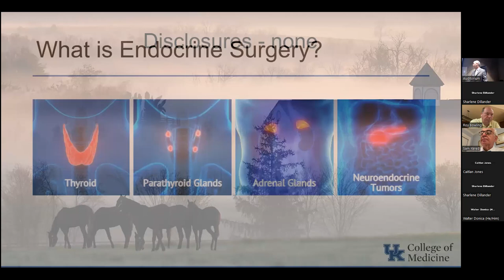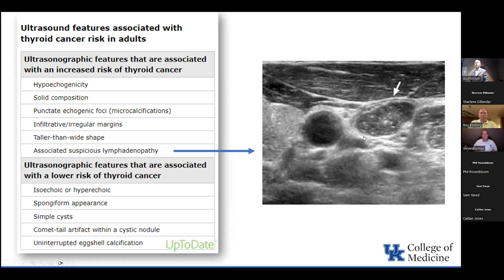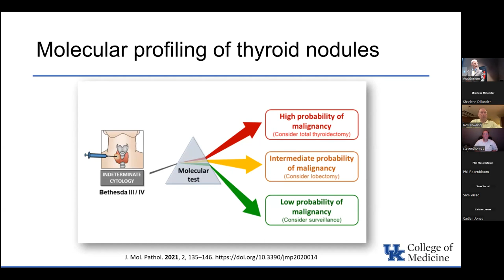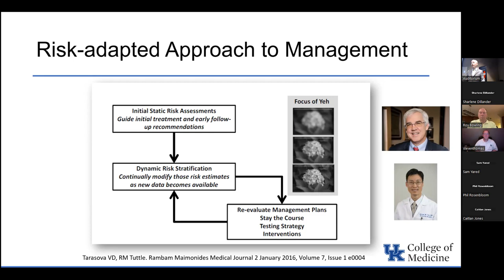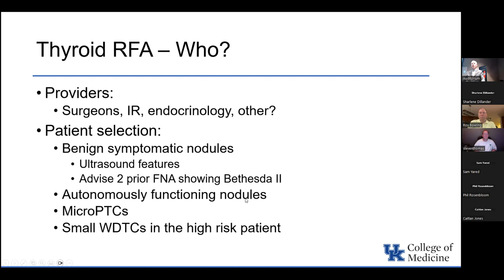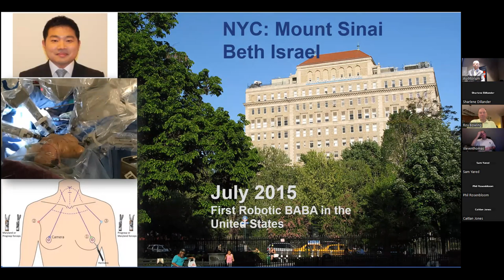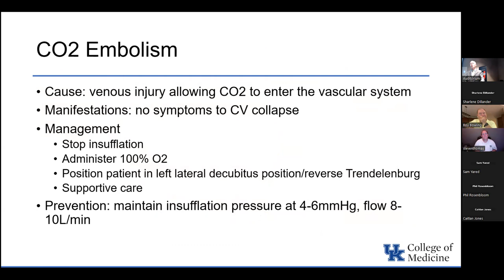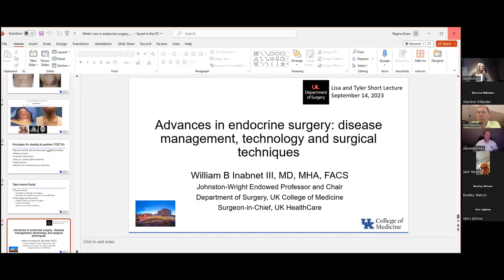09.15.2023, "Advances in Endocrine Surgery: Disease Management, Technology, and Innovation"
SHORT LECTURESHIP
Presentation by Dr. William B. Inabnet, III, M.D., Johnston-Wright Endowed Professor and Chair, Department of Surgery, University of Kentucky College of Medicine; Surgeon-in-Chief, UK Healthcare, Lexington, Kentucky